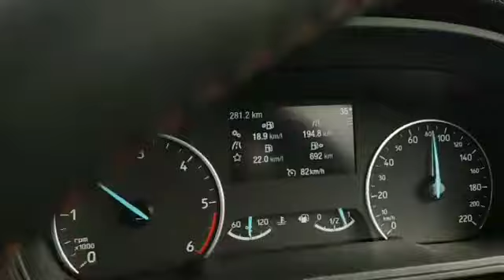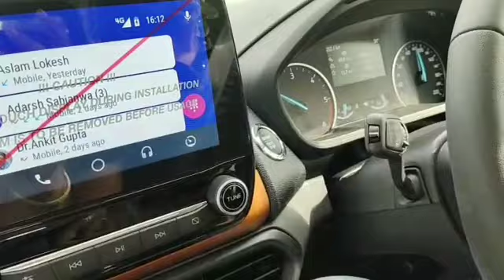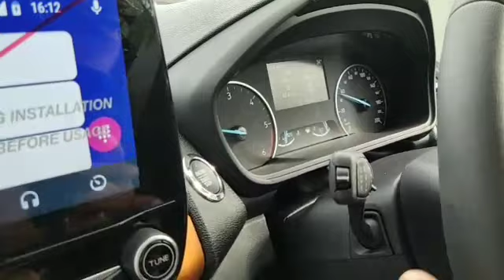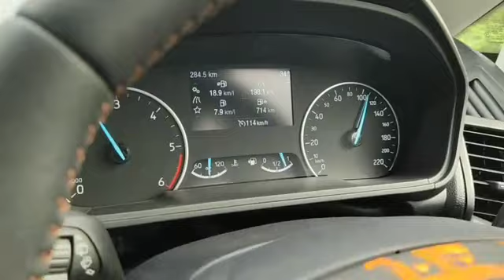Ford Ecosport Driving Experience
work of 17 inch alloys and stiff suspension cosmetic changes

Performance 5/5
Breaking 5/5
Specification 4/5
Looks 5/5
Milage 4/5
Safety 5/5